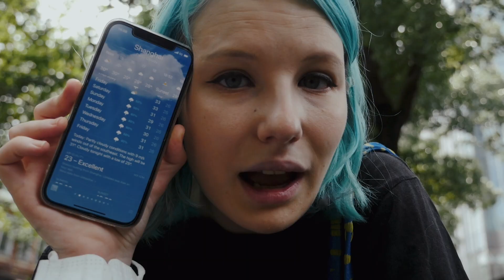Gdy do Szanghaju nadchodzi Tajfun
3 miesiące za darmo i 83% zniżki na Surfshark VPN